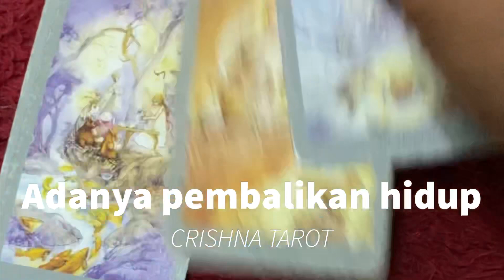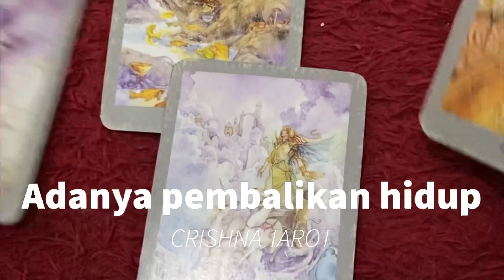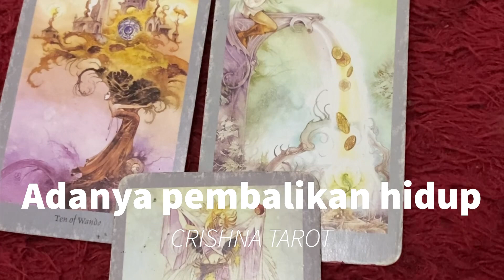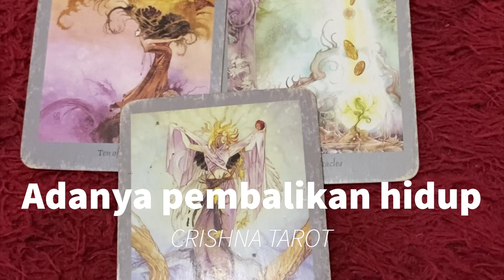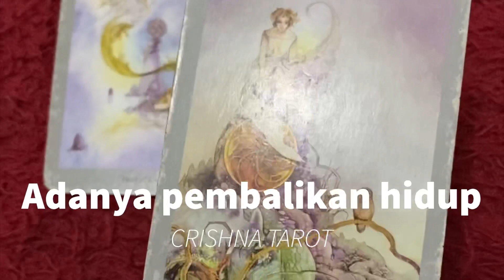SCORPIO JANUARI 2022|| Ada pembalikan hidup